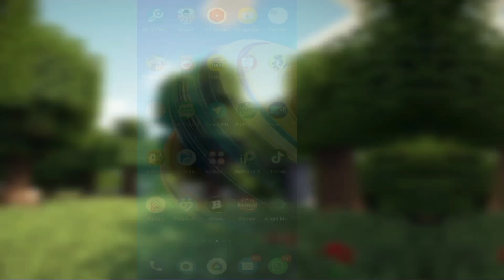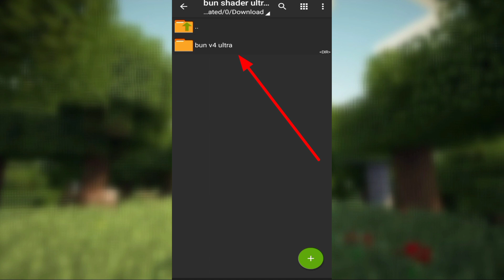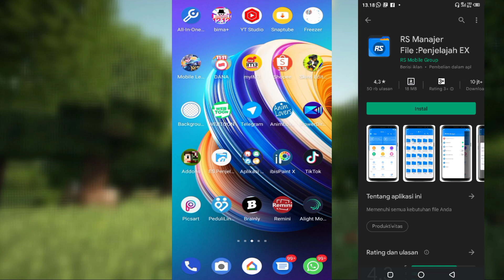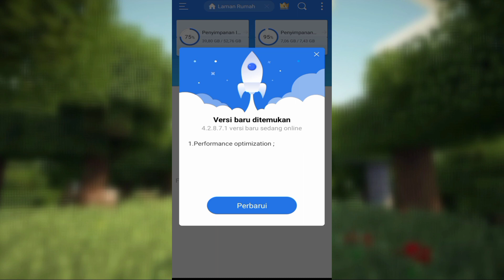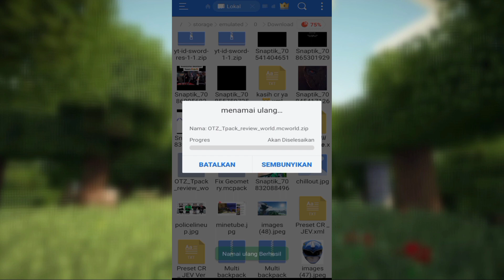TERBARU ‼️ CARA PASANG MAP, SHADER, ADDON & TEXTURE PACK DI MCPE 1.18+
SELAMAT MENONTON

⤴✔Bisa Lewat Gopay, Link aja, OVO, Dana

LIST MEMBERSHIP
[TOGAKSS TEAM]
◆RedMudXD - MINECRAFT

Terimakasih telah join membership semoga rezeki kalian di lancarkan dan sehat selalu menjalankan aktivitas masing - masing.

kalau lucu ya ketawa:v
kalau gak lucu ya ketawa aja:v
moga kalian terhibur

Yang kamu cari🔎

•CARA DOWNLOAD ADA DI VIDEO

-DOWNLOAD⤵

moga kalian terhibur :)